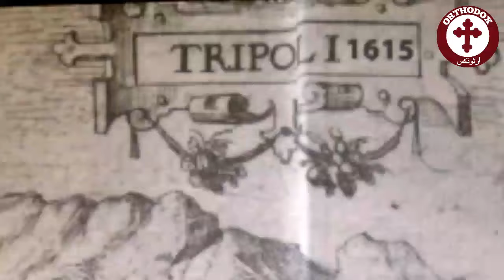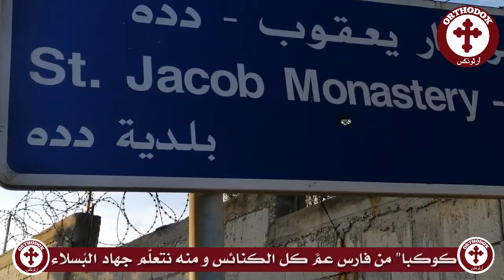راهبات دير القديس يعقوب الفارسي المقطع يرتلن قطع من براكليسي القديس وطروباريتيه من هو هذا القديس الإ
راهبات دير القديس يعقوب الفارسي المقطع يرتلن قطع من براكليسي القديس وطروباريتيه
من هو هذا القديس الإيراني لمحة عن حياته إستشهاده وديره في لبنان

كانت ولادة القدّيس يعقوب ونشأته، فيما يبدو، في مدينة اسمها لابات، في ناحية سوز الفارسية، على بعد ثلاثمئة كيلومتر تقريباً شمالي الخليج الفارسي. وكان من عائلة ثرية من فئة النبلاء، قيل امتازت بالكرم وإضافة الغرباء، وكانت على المسيحية.

رجل الدنيا:
تلقّى يعقوب قسطاً وافراً من علوم عصره وكان دمثاً، غيوراً على خدمة الناس، وديعاً. ارتبط بصداقة حميمة بالشاه الفارسي، يزدجرد الأول (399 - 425). وقد أسبغ عليه هذا الأخير امتيازات شتى فبات أكثر معشر يعقوب أهل القصر وأكثر أجوائه مجالس كبار القوم.

كلّ ذلك أثّر في وجدانه وجعله سكير المقامات والأمجاد العالمية. يومذاك كانت المسيحية في بلاد فارس مرذولة ومضطهدة، لاسيما بعدما عمد أسقف المدائن، عبدا الشهيد، إلى إحراق معبد الشمس حيث اعتاد يزدجرد الأول تقديم ذبائحه (411 م).

وإذ كان على يعقوب أن يختار بين إيمانه بالرّب يسوع المسيح والحظوى لدى الشاه، اختار امتيازات هذا الدهر وأمجاده وبات شريك الشاه في عبادة الأوثان.

سقوط يعقوب:
وبلغ المسيحيين خبر سقوط يعقوب فكان له فيهم وقع الصاعقة لاسيما وأن يعقوب أحد أعمدتهم. ثم إن والدة يعقوب وزوجته بلّغاه أنهما يقطعان به كلّ علاقة لأنه آثر مجداً عابراً على محبّة المسيح ووعد الحياة الأبدية.

وثمة رسالة قيل أنهما وجّهتاها إليه، بهذا المعنى، وقيل أيضاً إنها من رعية المسيح. جاء في الرسالة: "عار على من هو مثلك، رفيع في الحسب والنسب والإيمان أيضاً، أن يسقط في جبّ الضلال العالمي طمعاً في أمجاد تافهة مزيفة. من المؤسف كل الأسف أن تؤثر الملك الأرضي على الملك السماوي، ملك الملوك ورب الأرباب. ماذا نقول فيك يا مستحق النوح والبكاء والشفقة؟ أية عطية سيجزل لك يا عديم العقل؟ إننا ننوح من القلب ودموعنا تتساقط مدرارة حزناً على صنيعك الممقوت. لكننا نضرع إلى الرب أن يفتح عينيك المغمضتين وأن يلقي بنوره الإلهي في صدرك كي تعود عن غيّك وضلالك. حاول أن تفهم ما آلت إليه حالك. جرّب أن تدرك الخطيئة العظيمة التي وقعت فيها. فكّر في أنك كنت ابناً للنور فأصبحت ابناً لجهنم. لا تفوّت فرصة خلاصك، ولا تؤّجل عمل التوبة. مدّ إلى العلّي يد التضرع والانسحاق. عد إلى رشدك وصوابك فيعود فرحنا بك. ولا تنس أن إصرارك على ما أنت فيه سيجعل بينك وبيننا قطيعة".

ثاب إلى رشده:
وأفاق يعقوب من سكره وبكى بكاء مرّا. كلّ همّه بات أن يمحو خيانته لرب السماوات والأرض، وبالدم إن لزم الأمر. لذلك جاهر بإيمانه بالرّب يسوع ونبذ الأوثان. لم يترك مناسبة إلا فعل كذلك إلى أن بلغ خبره الشاه نفسه، فاستدعاه وسأله عن حقيقة الأمر، فاعترف ولم ينكر. بدا الشاه لبعض الوقت غير مصدّق، لكن يعقوب أصرّ. حاول يزدجرد إغراءه بالمناصب والمال والأمجاد فلم يبال. قال أنه مستعد أن يهبه حتى نصف مملكته فلم يصغ. ذكّره بالشباب وحلاوات الحياة فلم يتزحزح. هدّده فلم يكترث. إذ ذاك خرج الشاه عن طوره وأسلمه، في غضب شديد، إلى التعذيب.

تحت التعذيب:
كانت المرحلة الأولى من التعذيب عادية، لكن حمية يعقوب واستخفافه بها جعلا يزدجرد في هياج، فأمر إذ ذاك بإنزال أقسى وأصعب أنواع التعذيب بيعقوب: تقطيعه قطعة قطعة حتى يلفظ نفسه الأخير. وشاء الشاه أن يدعو المدينة كلّها إلى هذا المشهد المريع.
ولما حضرت الساعة، بدا بعض الناس حزانى باكين فقال فيهم يعقوب: "لا تبكوا علي أيها البائسون، ابكوا أنفسكم وشهواتكم وملذاتكم. سأتوجع قليلاً، ثم ينتهي كلّ شيء. أما أنتم فمصيركم هنا غير مضمون".

ثم إن الجلاّدين بداوا بتنفيذ الحكم فقطعوا أصابع يديه ورجليه ثم ذراعيه وساقيه. وإذ كان يعقوب في آلام فظيعة صرخ إلى الرّب يسوع: "أغثني يا رب" فجاءت قوّة من عند الله جعلته غريباً عن الألم، وكأن ما يجري كان على جسد شخص آخر. أخيراً قطع الجلاّد رأسه فتوقف مجرى الأوجاع وأكمل يعقوب الشهادة أمانة وتكفيراً.

وقد جاء في التراث أنه عندما قطع الجلاّد إبهامه قال: "هكذا تقلّم الكرمة لكي تنمو جديداً في أوانها". وعندما قطع إصبعه الثاني قال: "تقبّل، يا رّب الغصن الثاني من زرعك". ولما قطع الثالث قال: "أبارك الآب والابن والروح القدس". وعندما قطع الرابع قال: "يا من قبلت مديحاً من الحيوانات الأربع، اقبل ألم هذه الأصابع الأربع". وعند الخامس قال: "ليت فرحي يكون عظيماً كفرح العذارى الخمس العاقلات". وعند السادس قال: "المجد لك يا رب، يا من مددت يديك الطاهرتين على الصليب، في الساعة السادسة وجعلتني مستحقاً أن أقدّم لك أصابعي الستة". وعند السابع قال: "كمثل داود الذي سبّحك سبع مرّات في اليوم، هكذا أنا أسبحك بأصابعي السبعة المبتورة من أجلك". وعند الثامن: "أنت يا رب استرحت في اليوم الثامن". وعند التاسع: "في الساعة التاسعة، يا رب، استودعت روحك يدي أبيك، يا مسيحي، وأنا أقدم لك الشكر لألم الإصبع التاسع هذا". وأخيراً لما قطع الجلاّد آخر إصبع من أصابعه قال: "أرتل لك، يا رّب، على عود ذي عشرة أوتار وأباركك لأنك أهّلتني لاحتمال قطع أصابع يديّ الاثنتين من أجل وصاياك العشر المكتوبة على ألواح الحجر".

كان استشهاد يعقوب في مدينة بابل على نهر الفرات وقيل أنه كان يوم جمعة. وقد تمكّن بعض الأتقياء من سرقة الجثمان ولملمة الأطراف ونقل الهامة لتوارى الثرى بإكرام وخشوع.

هذا، ورفات القدّيس اليوم في أكثر من موضع في العالم؛ فالهامة في روما وبعض من عظامه في بلاد البرتغال حيث يحتفل بعيده في اليوم الثاني والعشرين من شهر أيار.

تجدر الإشارة إلى العديد من الكنائس والأديرة عندنا، لاسيما في شمالي لبنان، يتخذ القدّيس يعقوب الفارسي شفيعاً هذا و في ديره العامر في بلدة دده يمتلك الدير كنزا ثمينا الا و هو قطعة من إصبع خنصره و قد احضرت من أورشليم.

*دير القديس يعقوب الفارسي المقطع - دده*

 رئيسة الدير: الأم ففرونيّا

 عدد الراهبات: الدير29

 كاهن الدير: الأب جورج اسبر

 تقطنه مجموعة من الراهبات وهو محجّ